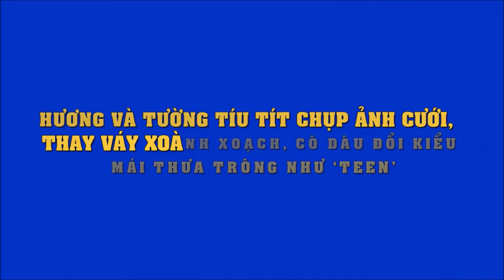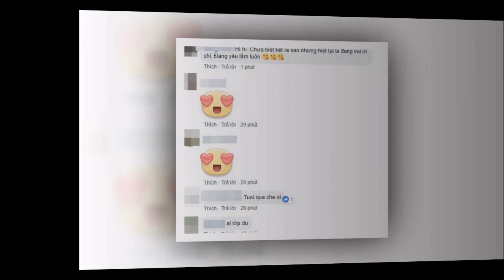Hương và Tường tíu tít chụp ảnh cưới, thay váy xoành xoạch, cô dâu đổi kiểu mái thưa trông ‘teen’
Hương và Tường tíu tít chụp ảnh cưới, thay váy xoành xoạch, cô dâu đổi kiểu mái thưa trông như ‘teen’